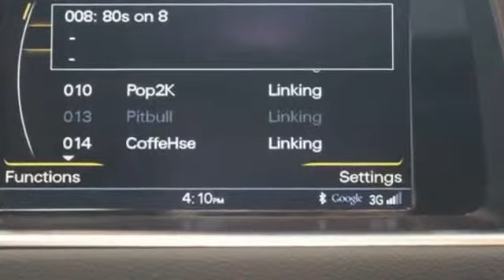2016 Audi Q5 Lynbrook, New York, Garden City, Valley Stream, Long Island